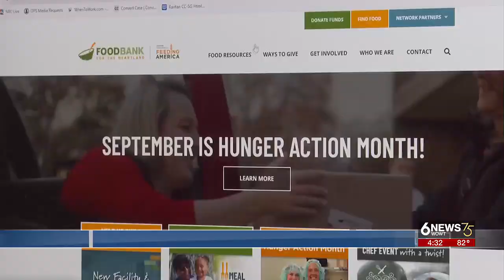Nebraska food bank seeing its highest demand in decades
September is Hunger Action Month: a time to recognize the issue of food insecurity that continues to plague people across the country.